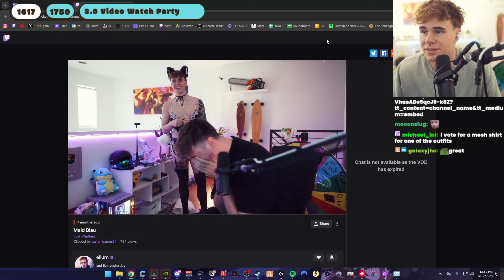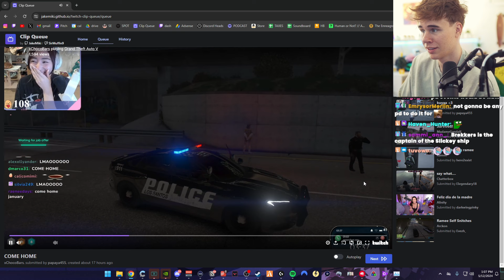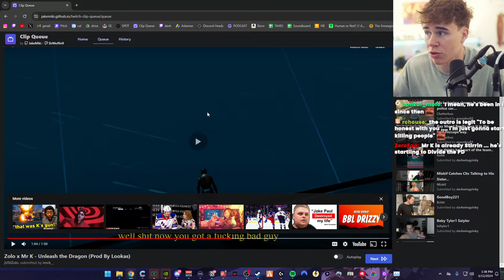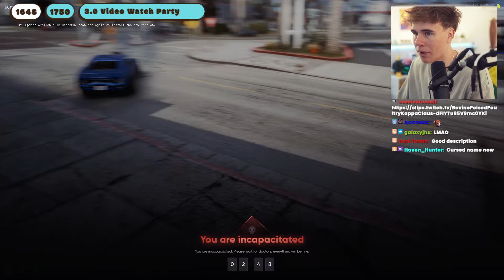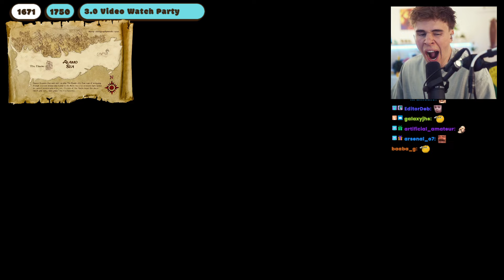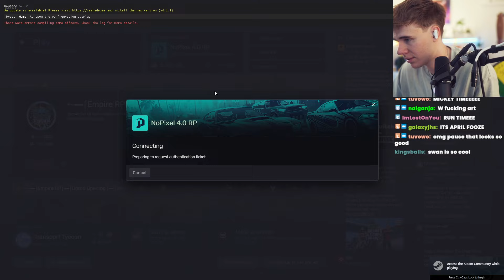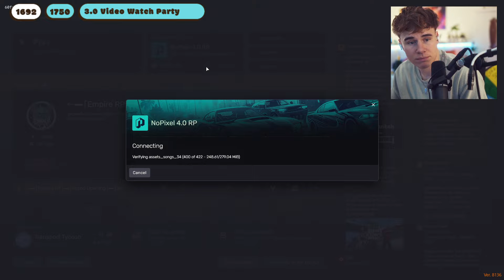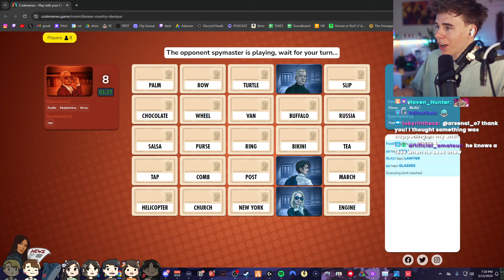5/12/24 - Blau and Ellum Hunt for Treasure in NoPixel 4.0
Originally streamed on May 12th, 2024 (12/5/24).
My streaming setup and peripherals

0:00:00 Introduction
0:06:43 Just Chatting
0:37:00 Reacts
1:23:20 NoPixel 4.0 GTA 5 RP
4:20:00 Mickey Returns
6:55:00 Codenames Boys VS Girls
8:00:00 Valorant